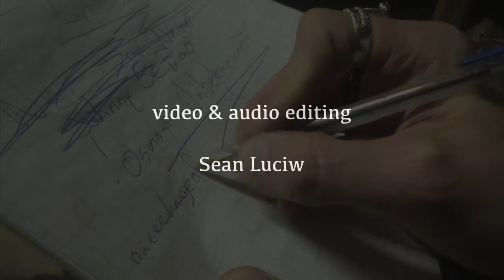"Osmosis Unbeknownst" - a short film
running time: 5m14s

debut screened at KISSFest 2016, Mar. 6, 2016 at The Paramount Theatre in Kamloops, BC

screenplay, acting, cameras: Gary Faustman, Sean Luciw

video & audio editing: Sean Luciw

poesy:  Gary Faustman

MMXVI Salted Slug Films

Here is the poem from the film:

an exchange of interplaying systems
magical synergic entwining
psychic revelations absorbing
intuitional
situational
directional
portentous prophecies predicting
fruitful favours foretelling
enduring energies escaping